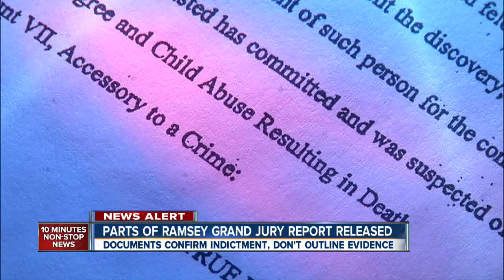JonBenet records raise more questions than answers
10/25/2013 - 5pm - The Grand Jury that investigated the JonBenet Ramsey murder case in 1999 voted to indict her parents, John and  Patsy Ramsey, on charges of child abuse resulting in death and accessory to a crime. Russell Haythorn reports.